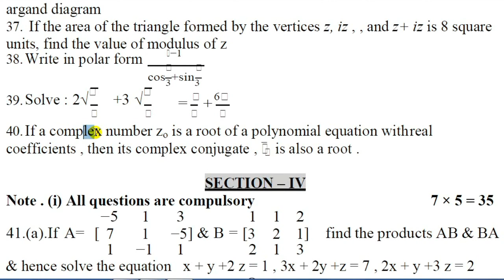12th std maths model question paper based on new syllabus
12th std maths model question paper based on new syllabus

Best Amazon products